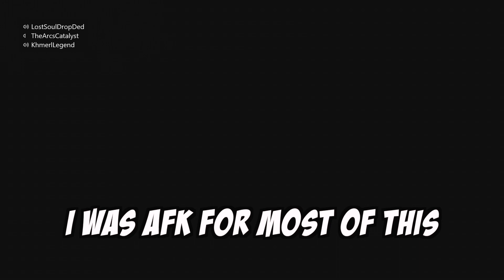Milk Is Fast! - Rainbow Six Siege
The third video of Rainbow Six Siege. We have officially made this a trilogy! What's next? a quadilgy!?

I promise these descriptions will be more than just dumb sentences in the future :)